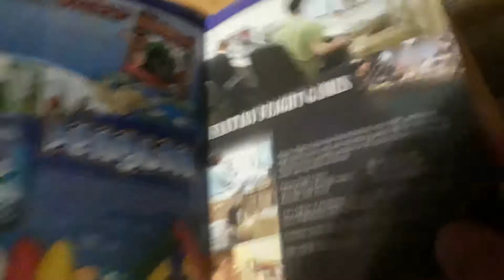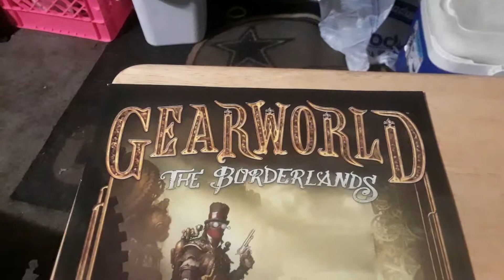Gearworld board game pt2 review